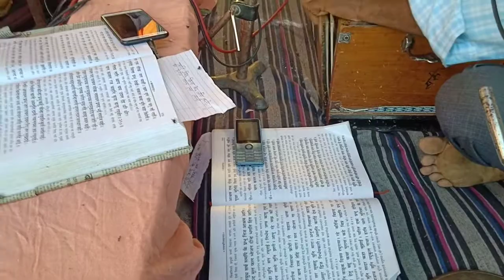Dev Nath Byas | रामायण | देव नाथ ब्यास | कोरांव के मशहूर रामायण गायक | Gaav Vlogs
Devnath
devnath ramayan
dev nath pandey ramayan